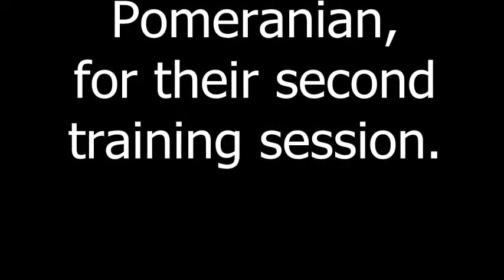Toby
A Pomeranian with agression issues.